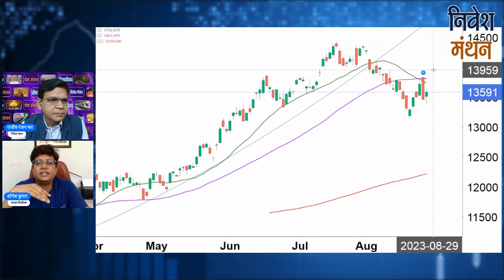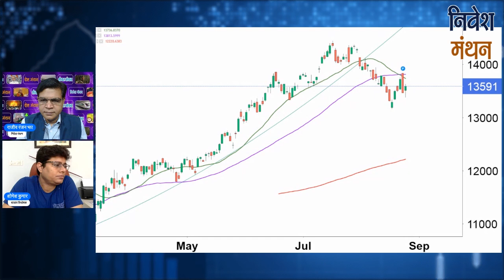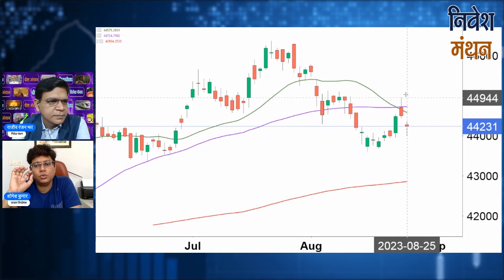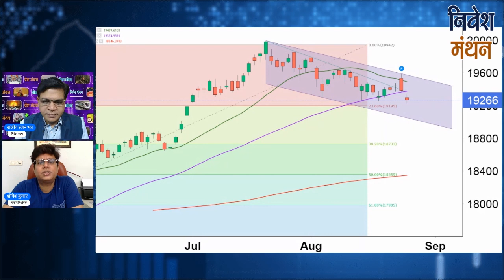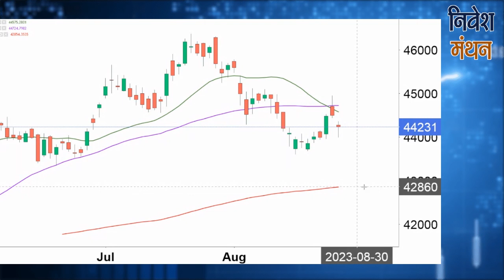Nifty & Bank Nifty Prediction For 28 August | Bank Nifty Detailed Analysis | Jerome Powell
nifty Nifty and Bank Nifty Prediction for the Aug 28
has strong support at 19,100 – 19,000. We expect this support to hold. Nifty can rise to 19,300-19,500 in the short-term and 20,000-20,200 over the medium-term.

BankNifty / niftybank has to breach 45,000 to gain bullish momentum and rise to 46,000-46,500. The index will come under pressure if it breaks below the support at 43,600. In that case, a fall to 43,000 is possible.